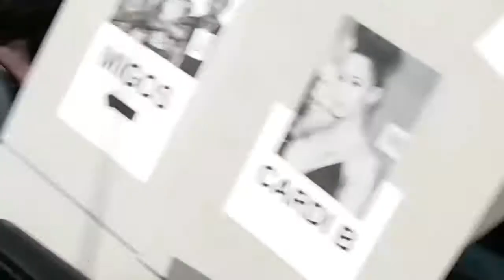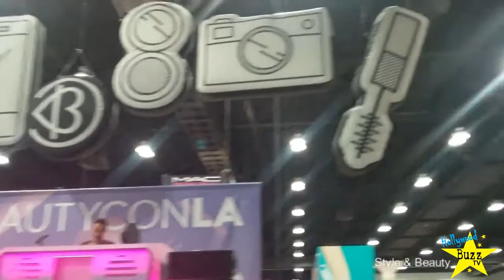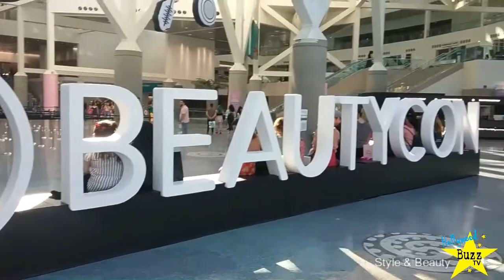HollywoodBuzzTV! - Drew Barrymore, Kim Kardashian, Jessica Simpson and more at Beautycon 2018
Celebrity A Lister's make BeautyconLA one to remember!